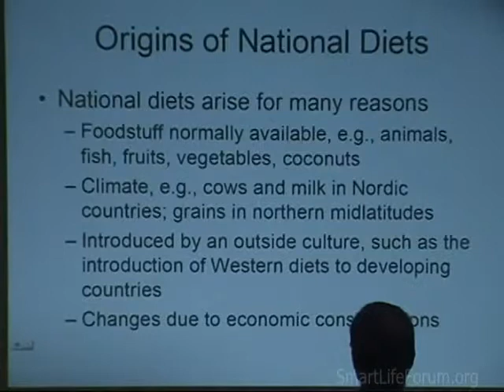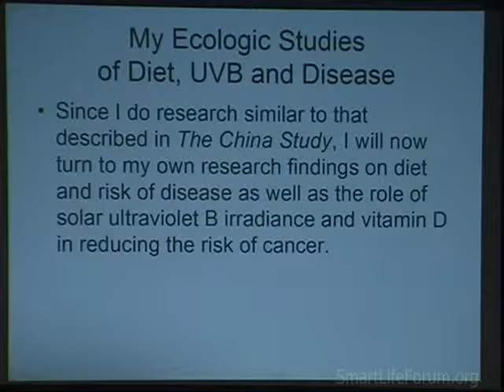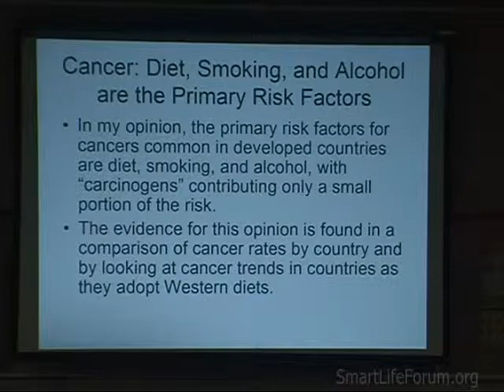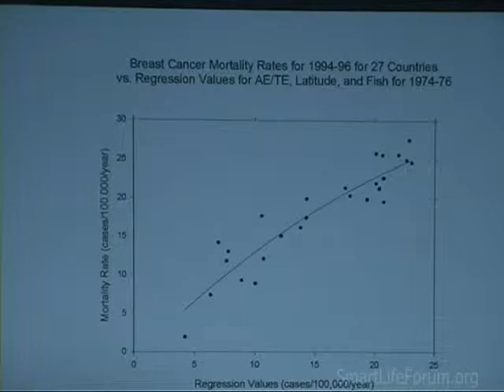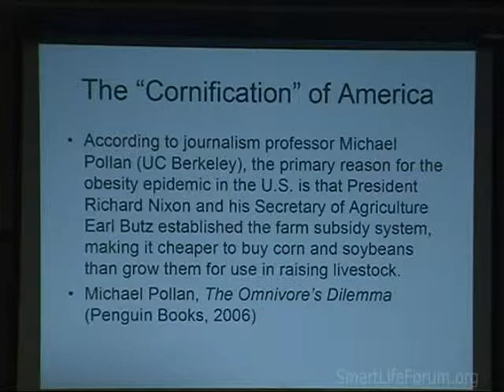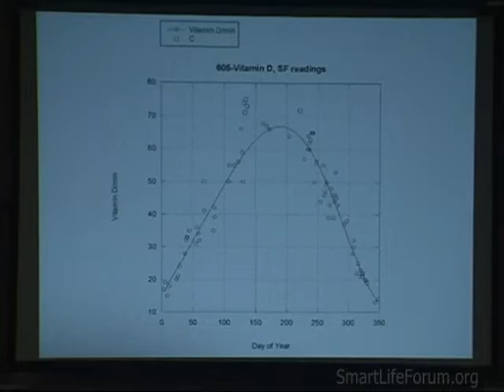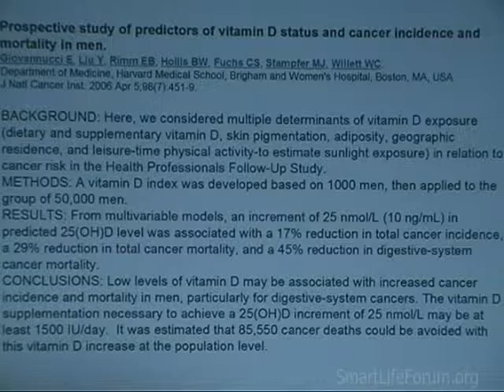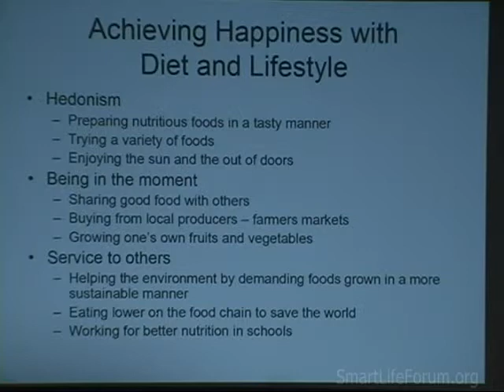(2006-05) Bill Grant - Health of Nations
Bill Grant  - Health of Nations
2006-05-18